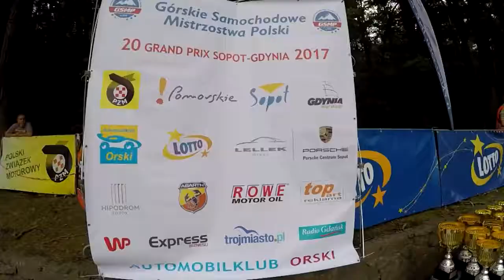GSMP Sopot 2017 | Barwik Tomasz | Renault Clio [MotoRecords.pl]